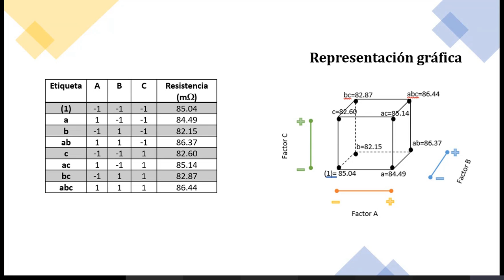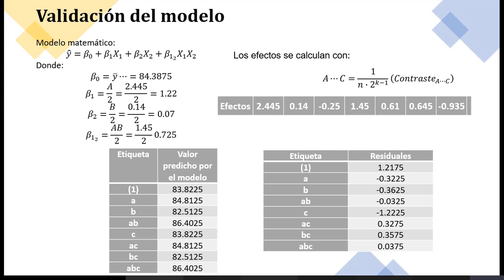Resolución de un problema de diseño factorial 2 a la 3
Diseño de Experimentos (Semestre 4)